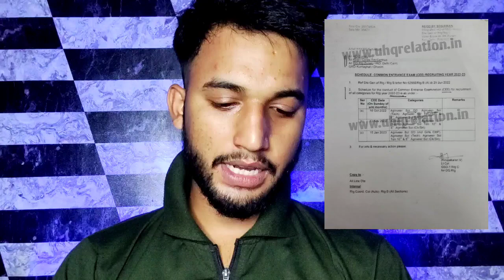खुशखबरी Exam Date ( CEE) आ गई || Agniveer Army bharti 2022 Exam Dates All ARO. All Centres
2) AgniVeer Army bharti Height

3) Agni Veer online start form document

4) Agni Veer rally start all document list

Agneepath Yojna /Agniveer Recruitment R